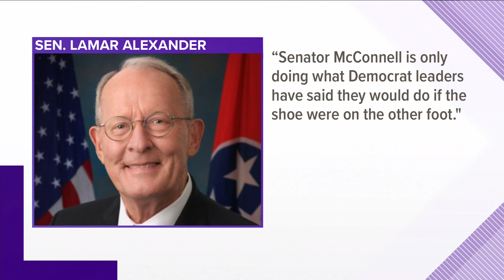Senator Lamar Alexander says he will vote on Supreme Court nominee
Senator Lamar Alexander says he will consider President Trump's nomination to fill the vacant supreme court seat after the death of Justice Ruth Bader Ginsburg.